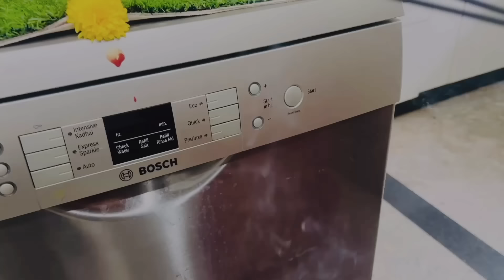😢 Sadness to Happyness day Vlog | ನಮ್ಮ ಪುಟ್ಟ ಫ್ಯಾಕ್ಟರಿಯ ಮೊದಲ ಆಯುಧ ಪೂಜೆ |3 ಹೊಸ ಪ್ರಾಡಕ್ಟ್ ಲಾಂಚ್ 🎉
AMAZON STOREFRONT:
💙 Kitchen Shelf:
💙Agaro Royal mop and vaccum cleaner:
🩵Agaro Regency Citrus fruit juicer:
🩵Zouk Office bag:
🩵Brother Sewing machine:
🩵BOSCH Dishwasher
🩵ELECTRIC VEGETABLES CHOPPER:
🩵AGARO Supreme Cordless Stick Vacuum Cleaner
Kent Glass kettle: